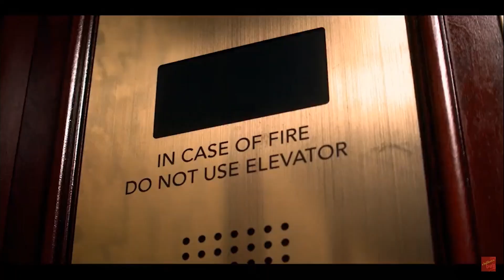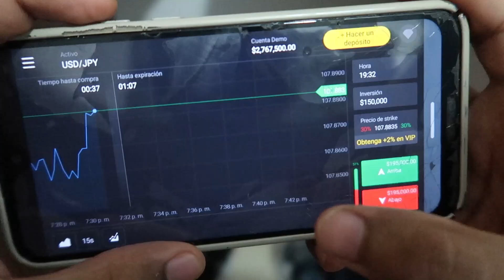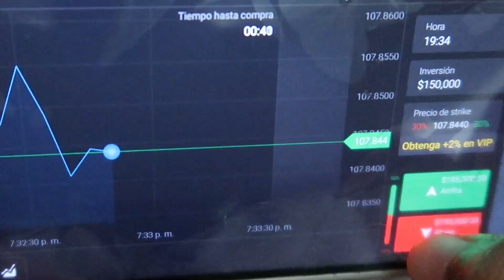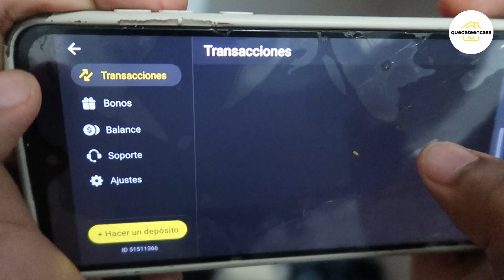TOP 10 MEJORES PELÍCULAS PARA VER EN CUARENTENA (netflix) - El Patrón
Regístrate en Binomo y obtén gratis $1.000,00 en tu cuenta de demostración
Usa el código promocional "QUEDATEENCASA" y obtén 100% de Bono extra a tu deposito REAL

¿como estan parceros, panitas, camelletes, trabajadores, empleados, estudiantes?

                                ¿BIEN O NO?

                  BIENVENIDOS A LA REUNIÓN